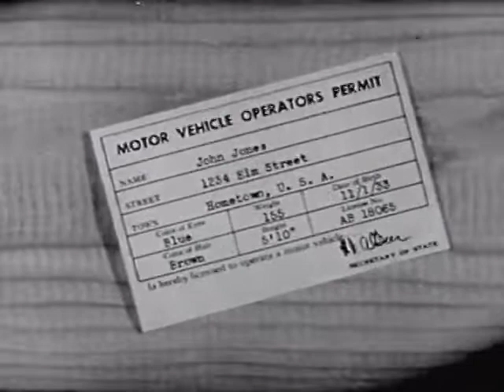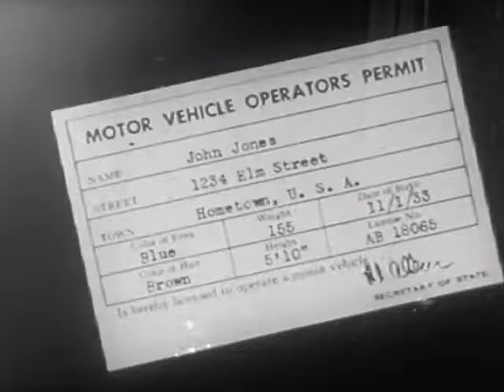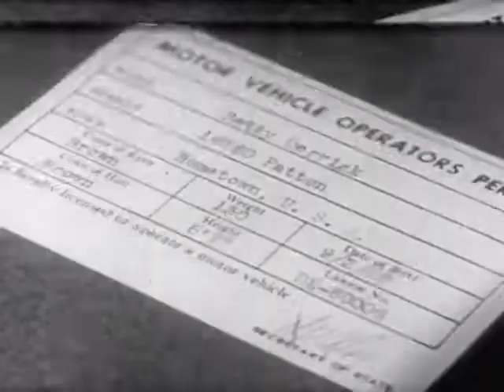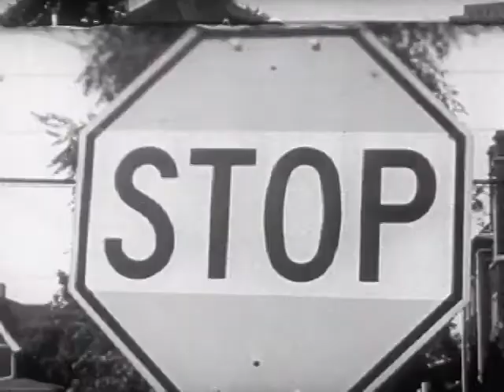Your Permit to Drive (1951) General Motors Corporation, Safety, Cars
Talking driver's license narrates this hymn to the beneficial effects of highways, cars, and driving.